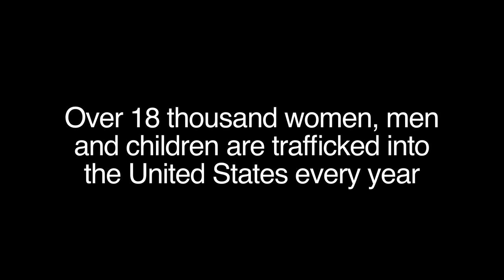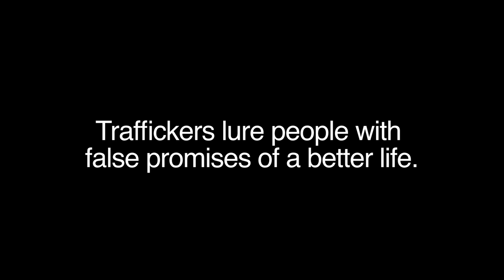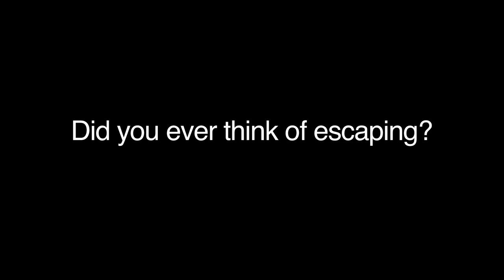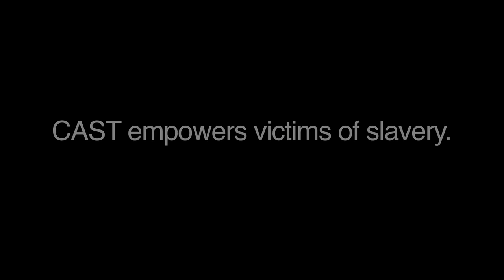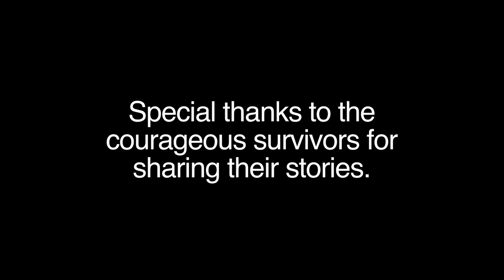Voices of Survivors Cast Video Skalickyphoto.com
Interviews with survivors of Human trafficking.  Their stores in their own words and how CAST helped them overcome their situations.  Editor Joe Makdisi Consultation by Julie Thompson and Rogan Thanks to molly Phodes and Randy Dunbar